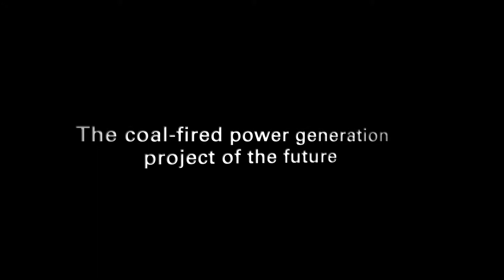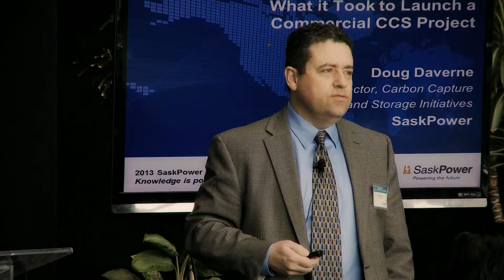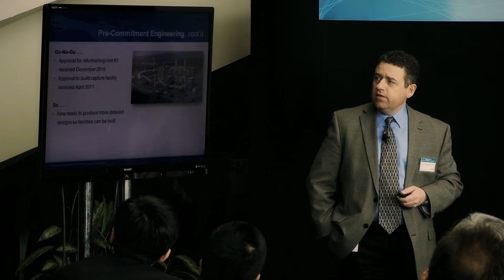SaskPower CCS Marketing